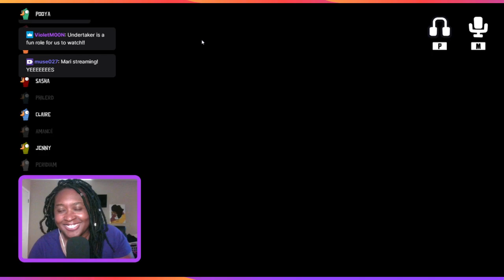Quadruple Kill on Goose Goose Duck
Clip from Mari's Goose Goose Duck Stream